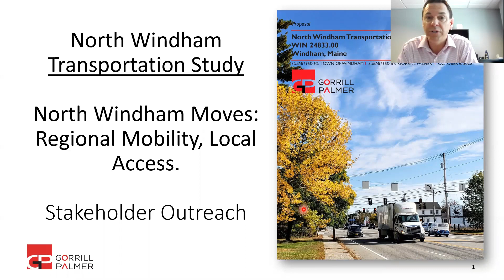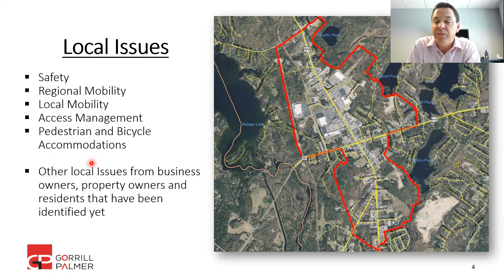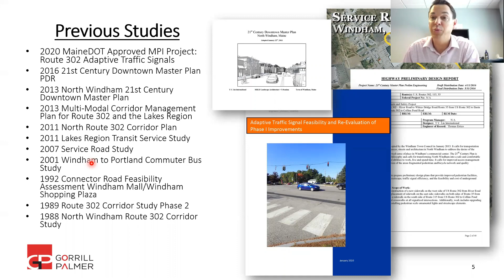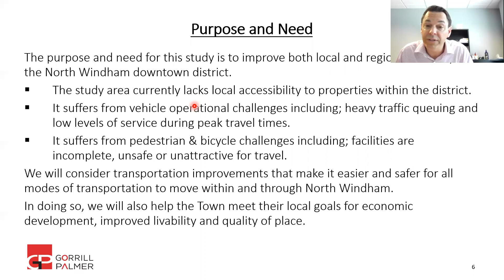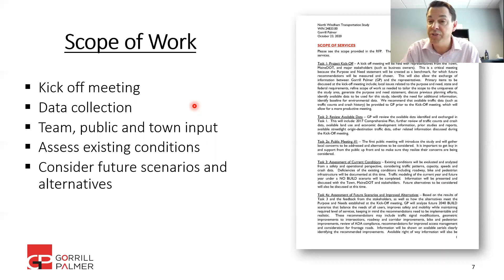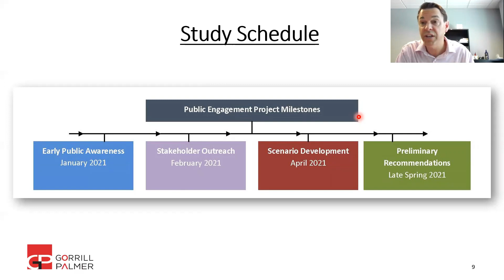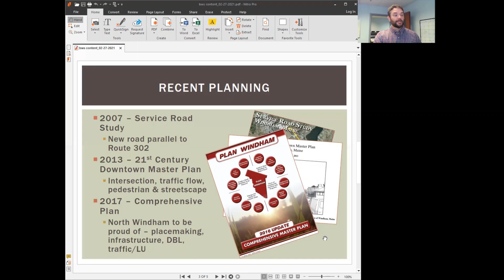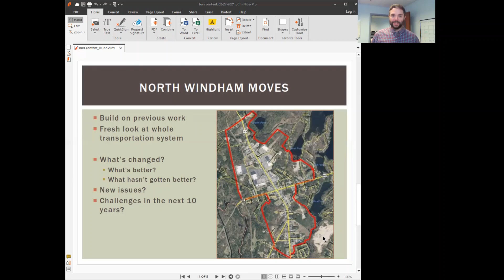North Windham Moves - Public Outreach #1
Ben Smith, North Star Planning, and Don Ettinger, Gorrill-Palmer Consulting Engineers, provide an overview of the North Windham Moves Transportation Study being conducted by the Town of Windham and the Maine Department of Transportation.  This video also requests input from the public on a few broad categories of questions, including how transportation issues are felt in the community, what should be focus on as part of this effort, and thinking about challenges in the future.